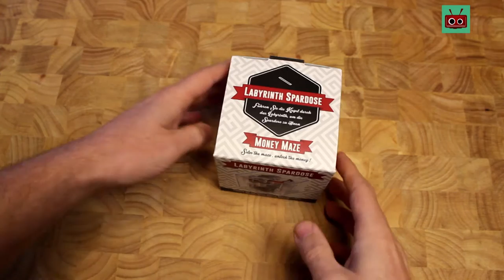Labyrinth Spardose / Money Maze - Hands On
Um die Spardose zu öffnen, musst du die Kugel durch das Labyrinth bis zum Schalter führen.